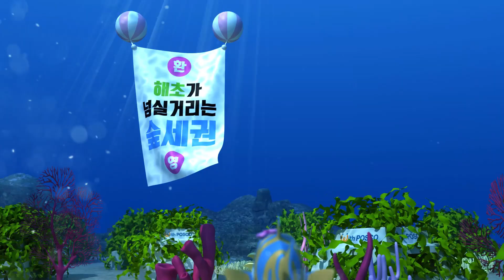[EVENT] 물고기 가족의 ‘바다숲세권’ 입주 축하 댓글 이벤트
🎉입주를 축하합니다!🎉

포스코가 사회적 거리두기를 실천하며, 바다생물들을 위해
🌳‘바다숲세권’ 아파트🏡를 지었대요(속닥속닥). 👀

드디어 맑은 물과 미네랄을 만난 물고기 가족에게

축하의 메시지를 포스코 인스타그램/페이스북에 댓글로 남겨주세요!
추첨을 통해 특별한 선물을 드립니다!🎁

▶ 참여 방법:
①포스코 인스타그램/페이스북 공식 계정 팔로우하기
②해당 영상을 감상하고 인스타그램/페이스북에 축하 메시지를 남기면 끝!

▶ 참여 경품: 바다숲 조성 기념 포스코 돗자리(페이스북/인스타그램 총 50명)
▶ 참여 기간: 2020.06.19(금) ~ 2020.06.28 (일)
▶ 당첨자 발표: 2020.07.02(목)